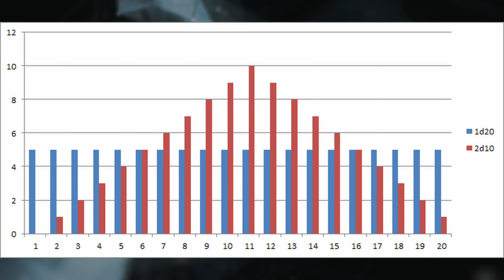Главная ошибка Baldur's Gate 3 и CRPG. Критика классики жанра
Однажды единственный бросок костей в Baldur's Gate отправил меня в путешествие по стадиям принятия, а саму игру — в корзину. Эта детская травма стала мне уроком, сделала ясным некоторые вещи и помогла сформировать определённое мнение относительно жанра — классические CRPG определённо делают что-то не так.